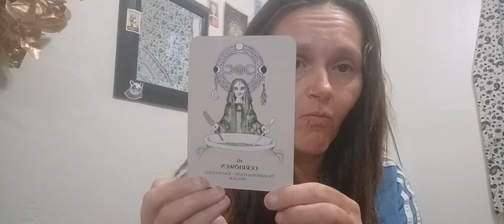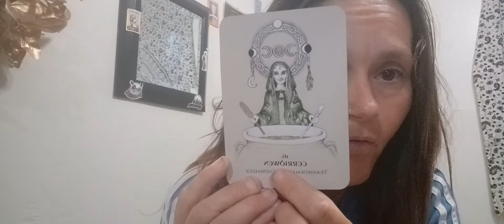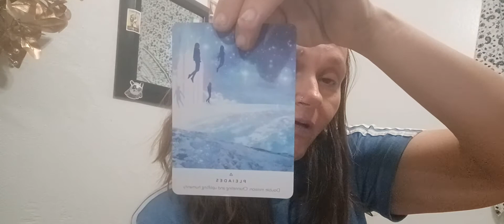Capricorn Energy Reading- A channel for Pleides Star Seeds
25$ personal readings
Personal questions
Love and Romance
Career
15-20 minutes
* A video will be recorded and sent privately through your email #